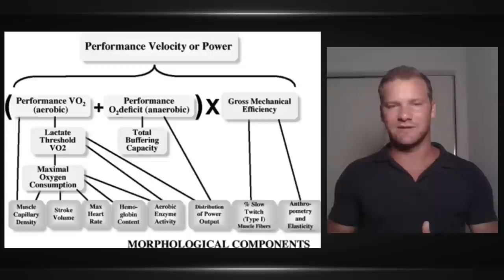Collin Chartier & EPO - The Endurance Athlete's Dirty Secret || IRONMAN TRIATHLON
Erythropoietin (EPO) has stolen the headlines of professional sports since the mid 1990's, and isn't going away anytime soon. In this video we explore the key determinants of what makes a champion endurance athlete, and how EPO and other PEDs create an unlevel playing field - advancing some more than others.

(IRONMAN WORLD CHAMPIONSHIP KONA) (IRONMAN WORLD CHAMPIONSHIP NICE) (IRONMAN WORLD CHAMIONSHIP) (DOPING IN TRIATHLON) (DOPING IN IRONMAN) (IRONMAN DRUG SCANDAL) (PERFORMANCE ENHANCING DRUGS) (EPO) (HGH) (CORTISONE) (TESTOSTERONE)